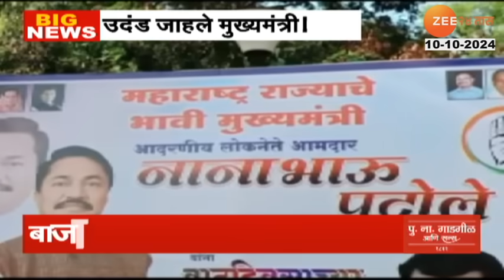Special Report On MVA । मविआचं जागावाटप होईना; काँग्रेसमध्ये मुख्यमंत्री पदावरून मारामारी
कुठल्याही क्षणी आचारसंहितेची घोषणा होऊ शकते तरीही अद्याप मविआचं जागावाटप जाहीर झालेलं नाही. मात्र काँग्रेसमध्ये मुख्यमंत्रीपदावरून कुरघोड्याचं राजकारण सुरू झालंय. काँग्रेस प्रदेशाध्यक्ष नाना पटोलेंनी थेट मुख्यमंत्रीपदावरच दावा ठोकलाय. आपल्याला मुख्यमंत्री व्हायचंय असं नाना पटोलेंनी जाहीर म्हटलंय. त्यामुळे मुख्यमंत्रीपदावरून हाणामारी अशी स्थिती झाल्याचं चित्र आहे